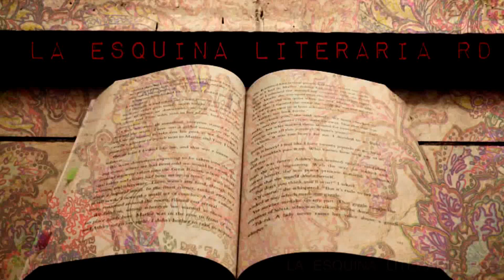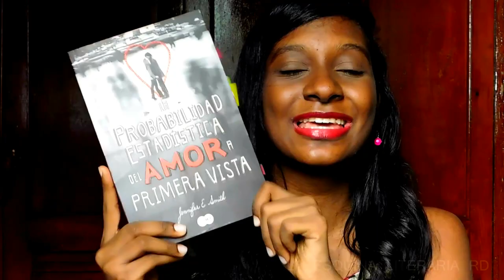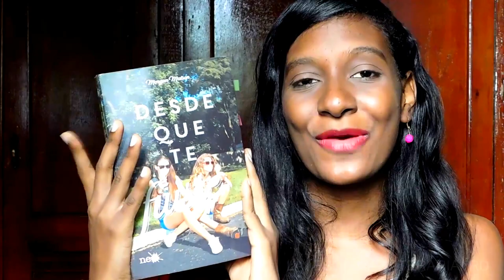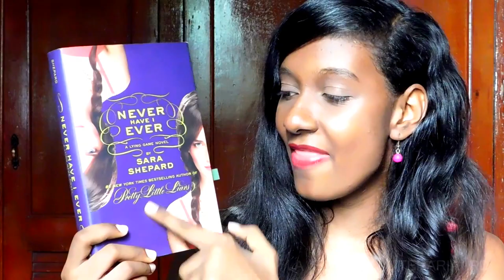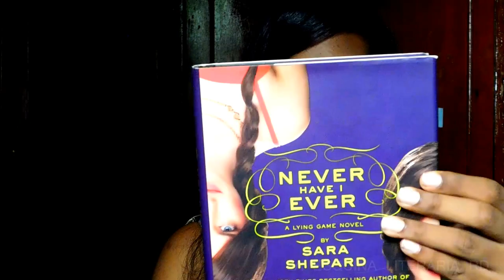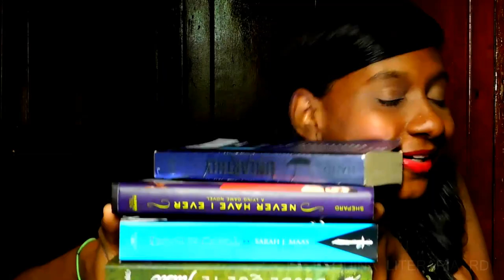Booktag del Arcoíris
¡Hola! Aquí les tengo el Rainbow Booktag, espero que se hayan divertido viendo este vídeo . Espero que les guste este vídeo.

MUCHAS GRACIAS